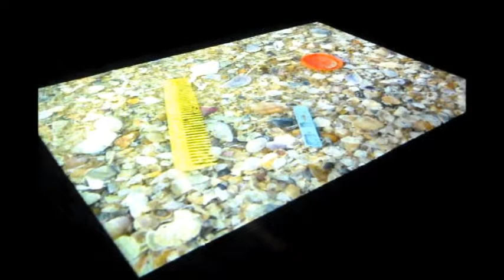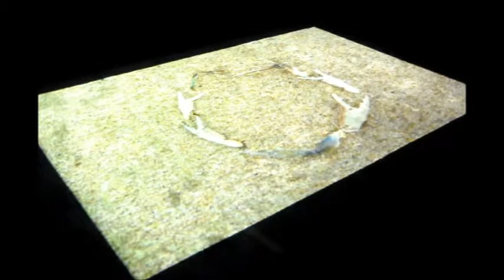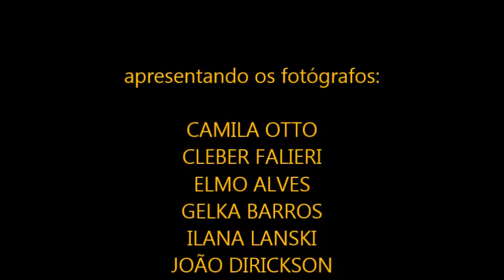Projechão 2011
Mostra fotográfica em audio visual coletivo apresentado na I Semana da Fotografia de Belo Horizonte, em agosto de 2011